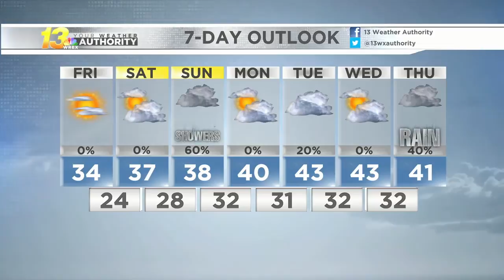Early evening forecast, 11/14/19